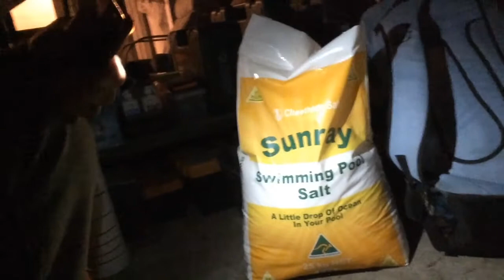Acclimate fish in Aquaponics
1. The magical 6 STEP process to Build Your Own Aquaponics setup!

2. Aquaponics Manual Excerpt “THE ART OF AQUAPONICS”!

3. The Secret Video to keep your vegetables strong, green and healthy!

Trick to acclimate and release fish in Aquaponics
Introducing new fish into your aquaponics setup is a critical step. Before releasing the new fish into the fish tank it’s important to make sure that the temperature of the water into the transport container (often a plastic bag) and into the fish tank are the same. In order to adjust those water temperatures you can simply let the plastic container floating in the fish tank. The thermic balance will be reach after several minutes. Also make sure to not stress the fish too much. In this video I also share another interesting tip to allow the fish to fill even better in their new home.
Please don’t hesitate to leave us your comments and to share the video with your friends.

1. Online Aquaponics Training Course The Ultimate Training!

2. Our Digital Aquaponics Manual “THE ART OF AQUAPONICS”!

1. Our Website “Melbourne Aquaponics